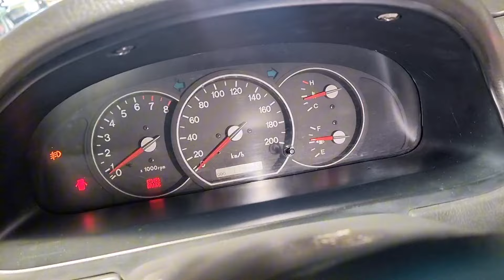siêu xe tiền tỷ giờ còn chưa tới 100 🤣🤣🤣🤣 kính mời 0961408726